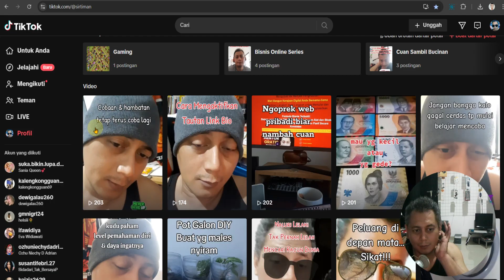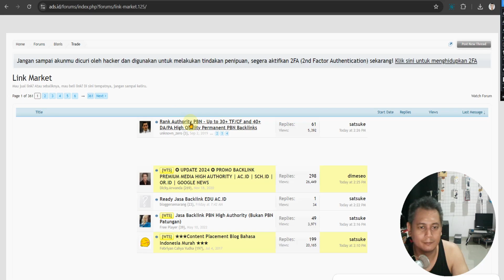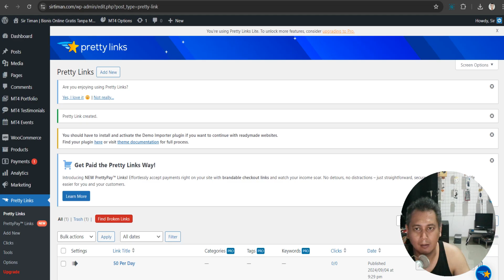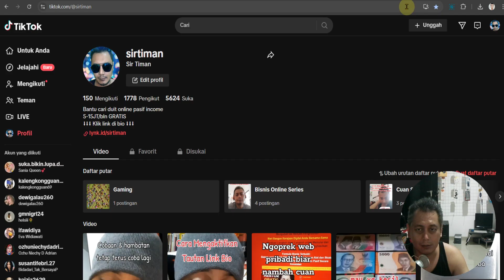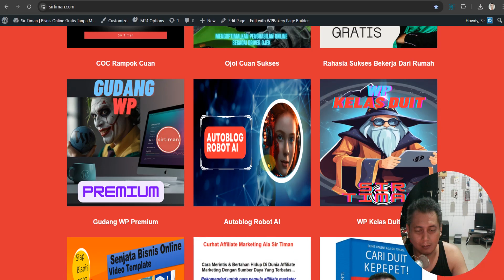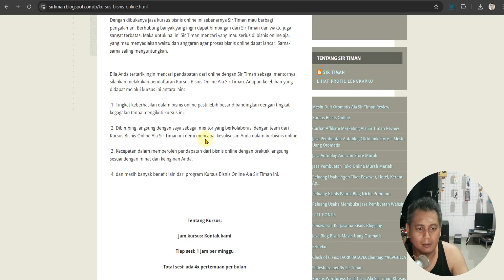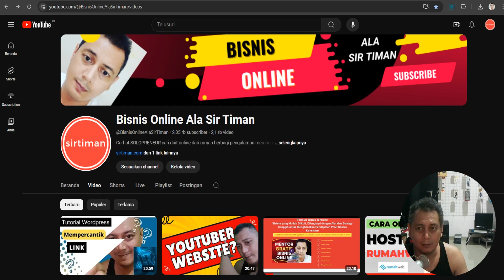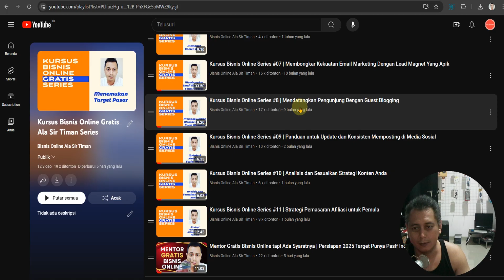Kursus Bisnis Online Series #12 | Tambahan Sumber Pendapatan Dari Sponsor & Kursus Online